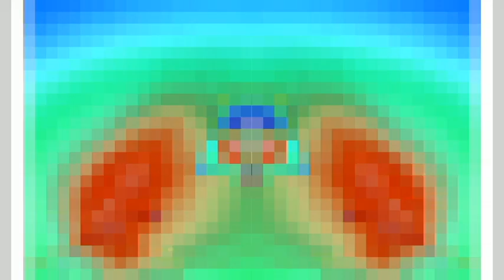Windows 7 Startup Logon NOW MY VIDEO Effects in G Major 129